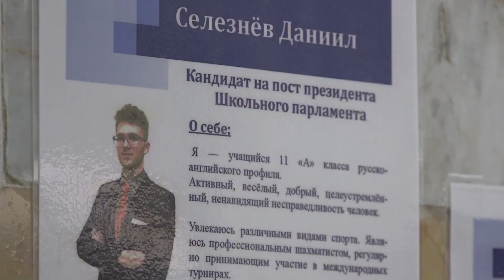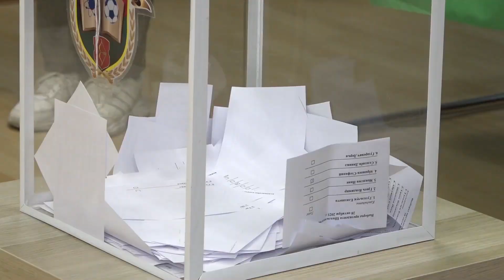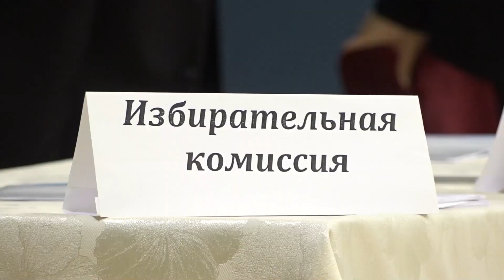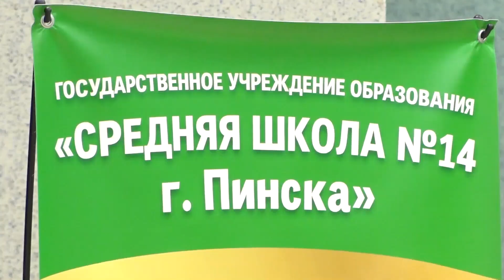Выборы лидера ученического самоуправления в СШ №14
Выборы президента школьного парламента. В средней школе №14 избрали лидера ученического самоуправления. Такое мероприятие здесь проходит раз в два года. До этого момента активно шло выдвижение кандидатов на данный пост, затем состоялась предвыборная кампания.